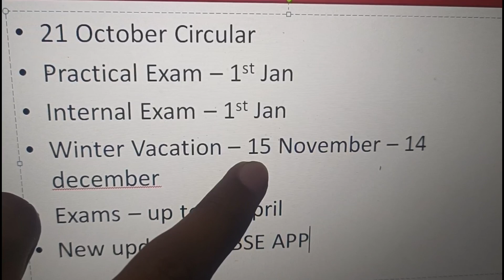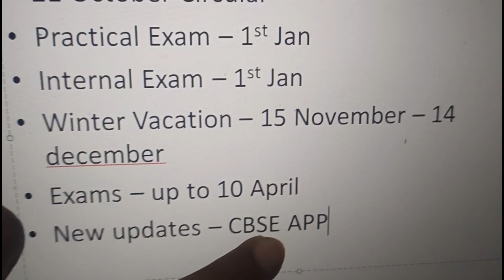Winter Vacation List | class 10 | class 12 | cbse | Cbse update | cbse circular